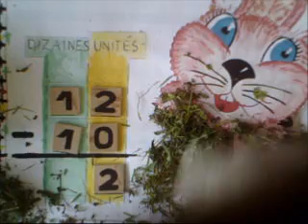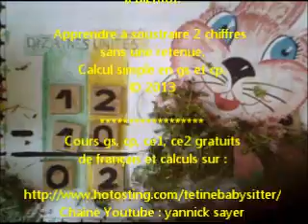Faire une soustraction : gs cp ce1 ce2 cm1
Faire une soustraction : gs cp ce1 ce2 cm1. « Où sont les carottes pour le lapin  ? » Petite histoire amusante pour gs et cp avec l'ours Syllabe pour apprendre les bases de la soustraction ( 12 -2 ), sur